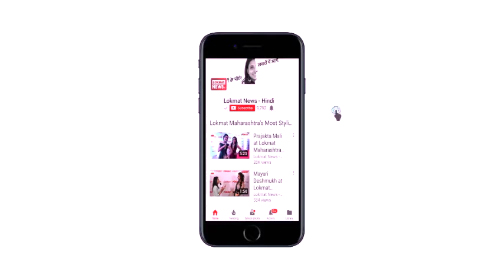देखिये Acid Attack Survivor 'Laxmi' की दर्द भरी कहानी उन्हीं की ज़ुबानी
अंतरराष्ट्रीय महिला दिवस के मौके पर एसिड अटैक सर्वाइवर लक्ष्मी ने लोकमत न्यूज़ के विशेष कैम्पेन 'स्त्री मानुष' का एंथम लॉन्च किया। नई दिल्ली में गुरुवार को एंथम लॉन्च करते हुए लक्ष्मी ने कहा कि मैं इस दिन को महिला नहीं 'पुरुष दिवस' के रूप में मनाती हूं। हमें किसी एक दिन की जरूरत क्यों पड़ती है? क्या एक दिन वीमेंस डे मनाकर हम महिलाओं के खिलाफ होने वाले अत्याचार को रोक लेंगे?